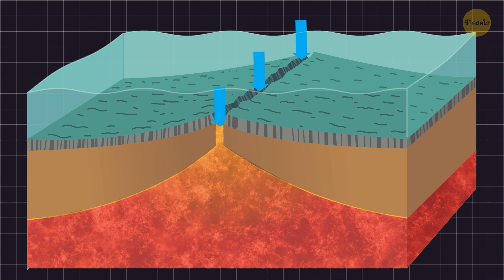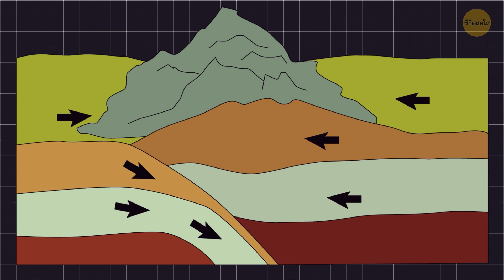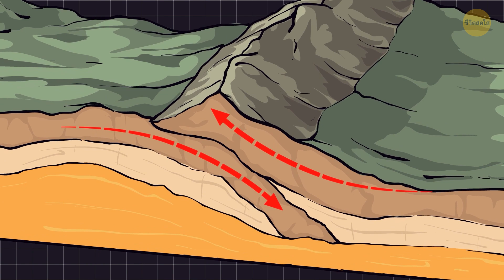มีการรั่วไหลเกิดขึ้นที่พื้นมหาสมุทร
รับสิ่งนี้ – พื้นมหาสมุทรได้ตัดสินใจที่จะทำให้เกิดการรั่วไหล! มันเหมือนกับคุณลักษณะน้ำที่น่าประหลาดใจในเวอร์ชันของแม่ธรรมชาติ นักวิทยาศาสตร์ค้นพบรอยแตกร้าวในเปลือกโลกใต้มหาสมุทร และมีน้ำไหลซึมเข้ามาราวกับท่อประปาใต้น้ำทำงานผิดปกติ การรั่วไหลเหล่านี้เกิดขึ้นใกล้กับขอบเขตแผ่นเปลือกโลก เพิ่มความลึกลับอีกชั้นให้กับระบบท่อประปาของโลกของเรา ไม่ใช่น้ำท่วมร้ายแรง แต่ก็เพียงพอแล้วที่จะทำให้นักวิจัยเกาหัวและดำดิ่งลงลึกเพื่อทำความเข้าใจความผิดปกติทางน้ำเหล่านี้ Mother Earth มีอารมณ์ขันแปลกๆ และความประหลาดใจอันน่าประหลาดใจของเธอทำให้นักวิทยาศาสตร์ต้องตื่นตัว! 🌊🚿🌍